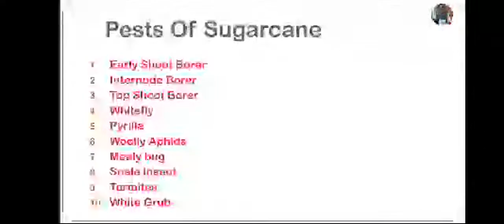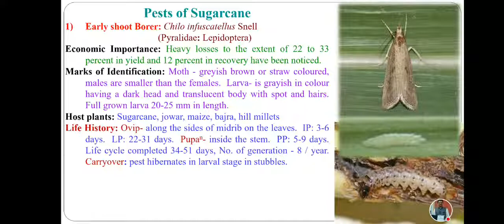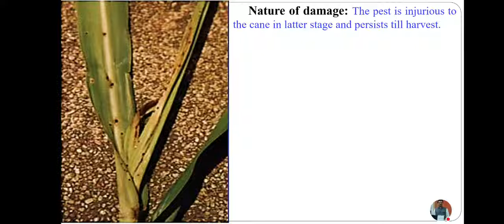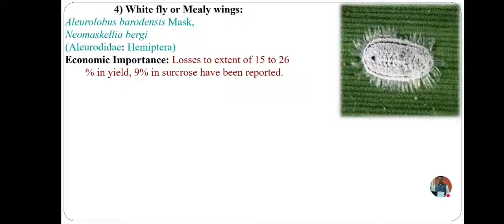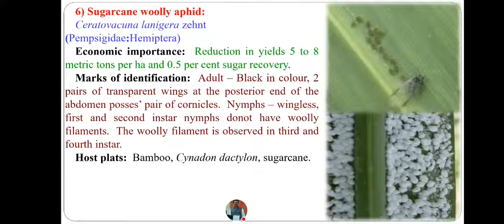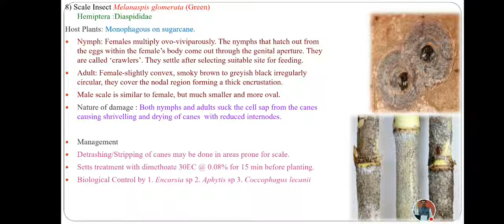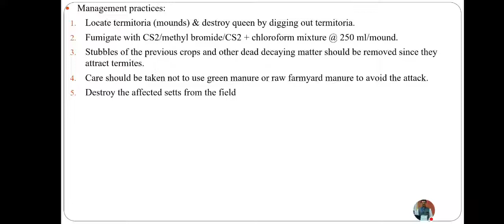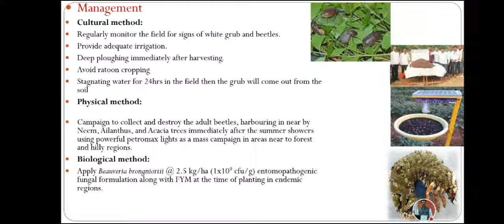Pests Of Sugarcane